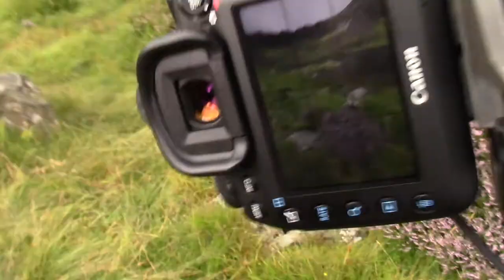Llyn Idwal, Snowdonia National Park, Wales | Landscape photography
I photograph Llyn Idwal in Snowdonia National Park in this Landscape photography Vlog. The stunning mountain landscape around Llyn Idwal holds many opportunities for photography. I show you how I photograph the brief sunrise over Llyn Idwal and the surrounding mountains. The initial intention was to get a reflective photograph but the surface of the lake had too many ripples but the shoot wasn't a failure.

Equipment:
Canon EOS 5D mk4
Canon EF 70-300mm f4-5.6L IS USM
Manfrotto MT055CXPRO4 Carbon Fibre Tripod
Manfrotto 804RC2 Mark II 3-Way Head
Lee 100mm Filter Kit
Lee Polariser
Lee Neutral Density Graduated Soft Filter Kit
Lee Neutral Density Graduated Hard Filter Kit